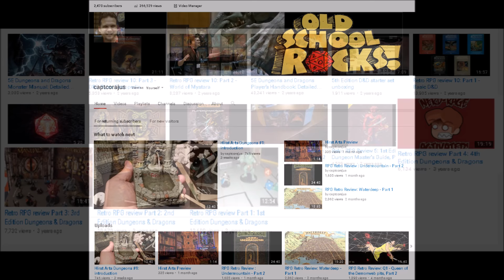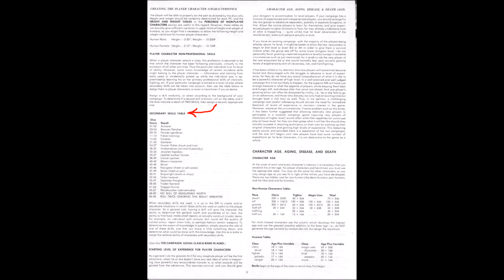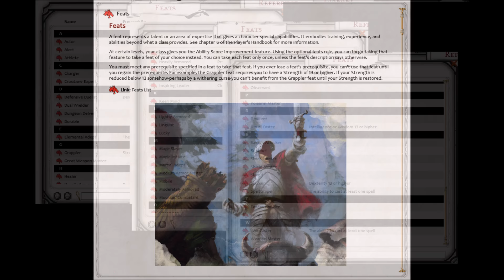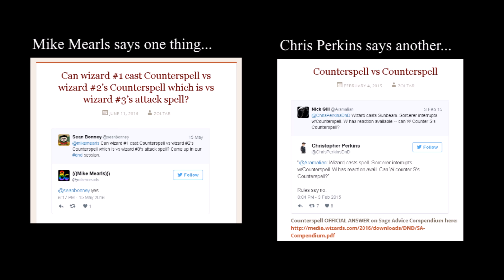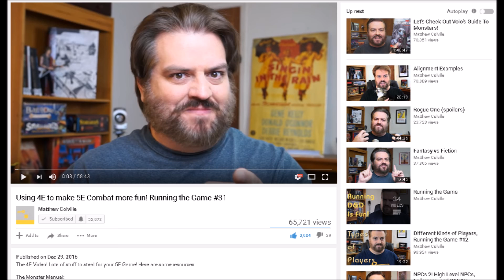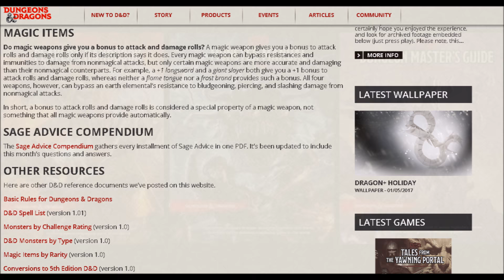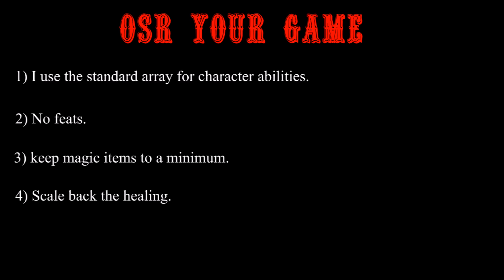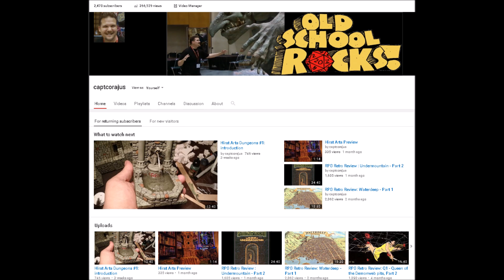5th Edition Dungeons & Dragons Review: OSR Your Game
Here it is. My 'Retro Review' of 5E Dungeons and Dragons!